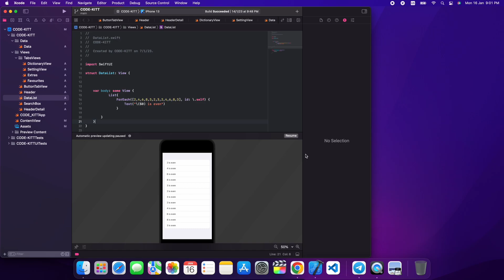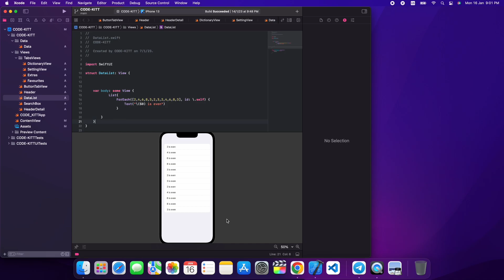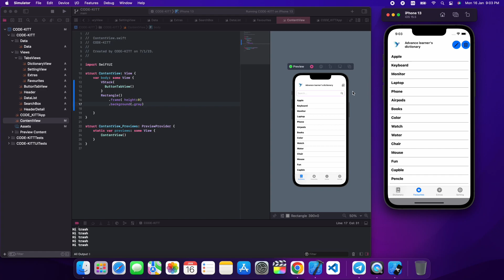Swift learning l Please Subscribe